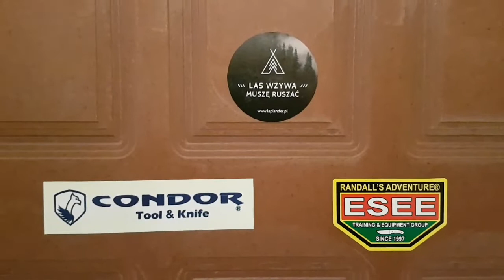Odpowiedź dla Widza - Andrzej Jelinowski